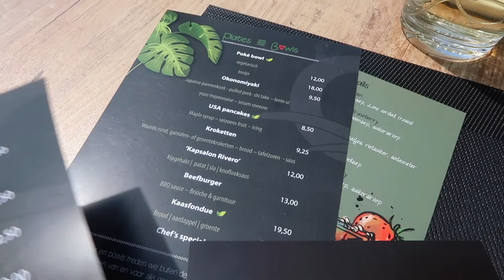VIDEO'S VAN VROEGER TERUGKIJKEN🙈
In deze vlog ga ik samen met mijn vriend lunchen, kijk ik video's van vroeger terug en film ik mijn live reactie van nederland die het eurovisie songfestival wint

Postadres :

Social1nfluencers
1019 DW Amsterdam